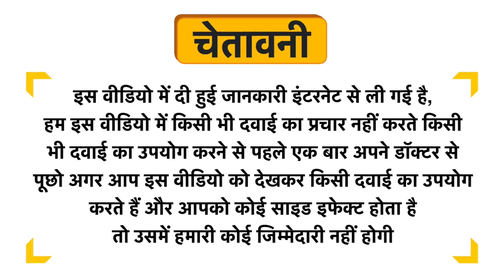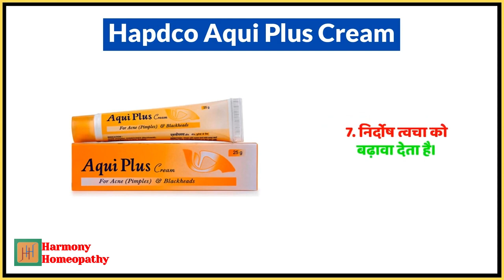Aqui Plus Cream for Acne Pimple, Blackheads || Aquiplus Cream || Acne, Pimple, blackheads, dark spot